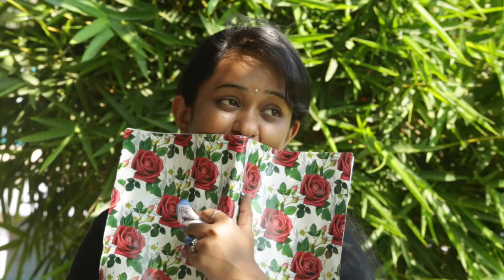KISS... PLZ - Bloopers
K I S S... PLZ - (Kathal Irunda Seekiram Sollidunga ... Please)

Director - G.S.Vasanth
Produced By - Dhanalakshmi Kalaivanan & Sundarasekaran Indira
Assistant Directors - Javith Sherif, Ashok Saminathan
Cinematography - Natesan & Maanikh
Editing - Prabhu Shankar & Shanmugadoss
Special thanks to Kuhasini Gnanaseggaran for the climax song